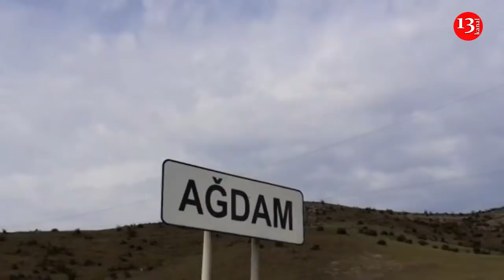Düşmən mövqeylərimizi yenidən atəşə tutdu; Koronavirusa yoluxan Tanınmış Jurnalist vəfat etdi